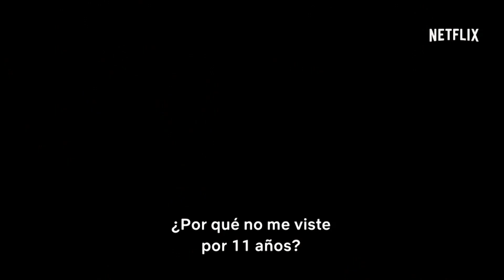ALICIA MACHADO Y LUIS MIGUEL 2021/Kary Alejandre